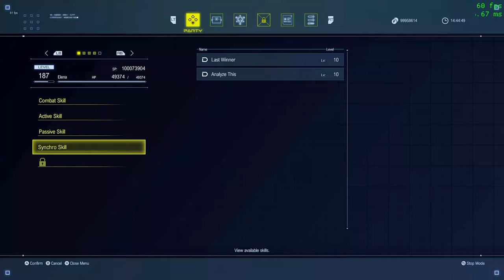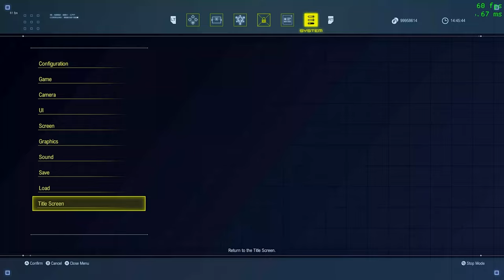Star Ocean The Divine Force save file PT 1